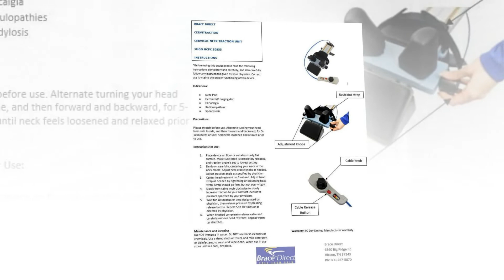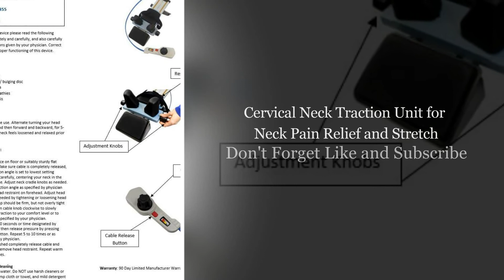Cervical Neck Traction Unit for Neck Pain Relief and Stretch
Brace Direct Cervical Neck Device helps relieve your cervical neck pain. The neck support unit will help to relieve pain from pinched nerves, herniated/bulging disc, radiculopathies, spondylosis, neck tightness and tension and more.

The Cervical Traction Unit direct cable technology allows for easy adjustments with just a few clicks of the dial for up to 50lbs of pressure. The direct cable technology gives you consistent and accurate pressure allowing for maximum pain relief. The Cervical Traction’s padded head and neck craddle ensure comfort during each of your sessions.